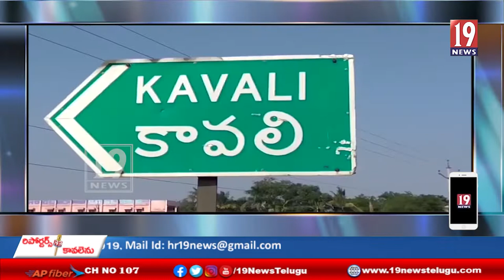కావలి నియోజకవర్గంలో ఘనంగా డి.బి.యస్ కళాశాల వార్షికోత్సవం - నెల్లూరు జిల్లా